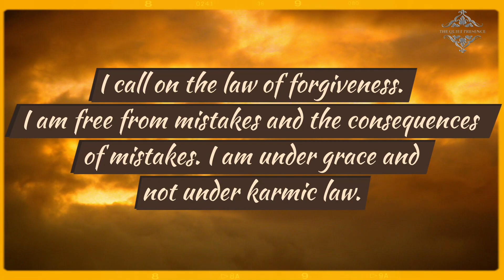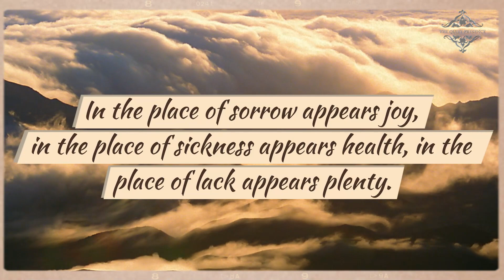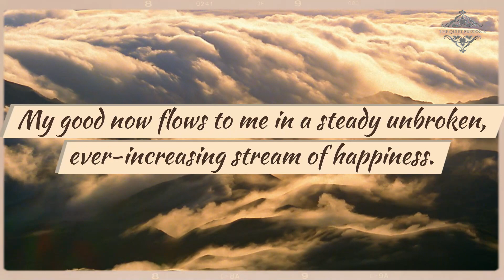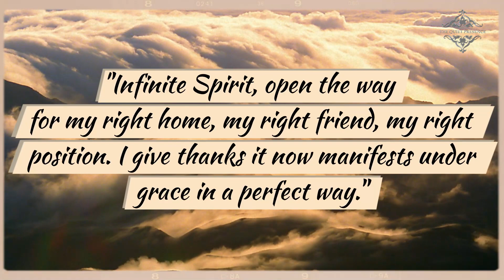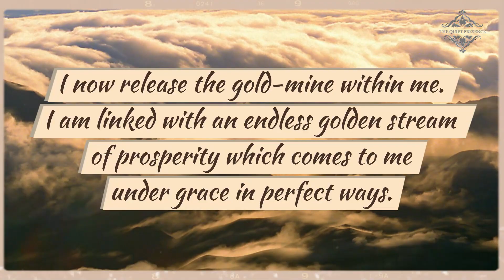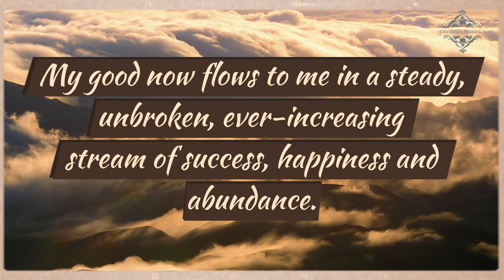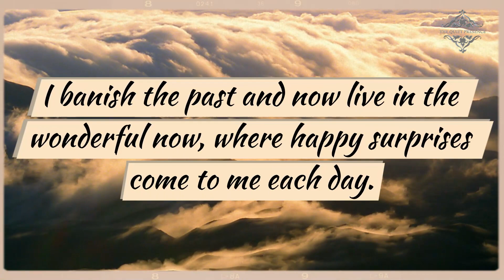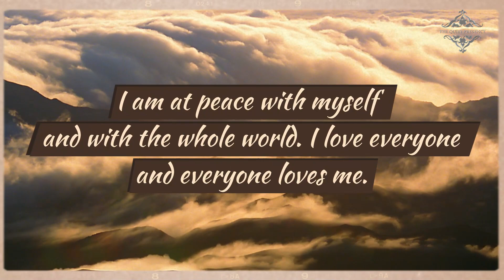✨ Your Word is Your Wand ✨ Forgiveness + Affirmations / Florence Scovel Shinn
Part 7 - Florence Scovel Shinn - Your Word is Your Wand ✨ with Forgiveness Affirmations!

This volume of affirmations was written by popular demand. It is a sequel to The Game of Life and How to Play It, where the reader will find the principle more fully explained.

CONCLUSION:
Choose the affirmation which appeals to you the most and wave it over the situation which confronts you.

It is your Magic Wand, for your word is God in action.

"It shall not return unto me void but shall accomplish that whereunto it is sent."
(Isaiah 55-11.)

"But I say, have they not heard? Yes, verily, their sound went into all the earth and their words unto the end of the world."
(Romans 10-18.)

Florence Scovel Shinn was an American artist and book illustrator who became a New Thought spiritual teacher and metaphysical writer in her middle years. In New Thought circles, Shinn is best known for her first book, The Game of Life and How to Play It.

If you're looking for a motivational and inspirational book, then you should check out The Game of Life and How to Play it by Florence Scovel Shinn. This book will help you understand and play the game of life to its fullest potential! For more Affirmations check out Your Word is Your Wand by Florence Scovel Shinn.

Florence Scovel Shinn (September 24, 1871 in Camden, New Jersey – October 17, 1940)

Welcome to The Quiet Presence channel.
Here you will find relaxing music, visual meditations, quotes, affirmations and spiritual growth.
The Quiet Presence is a channel devoted to help people live happier and more resilient lives. We share inspirational videos on how to have more self awareness and well-being in our everyday lives, deepen our understanding about mental health and mindfulness - as well as find serenity and grow more confident in personal development. Our motivational videos lets you be inspired, relax, release resistance and heal. We hope you will find that present moment awareness will calm your mind and guide you towards enlightenment.